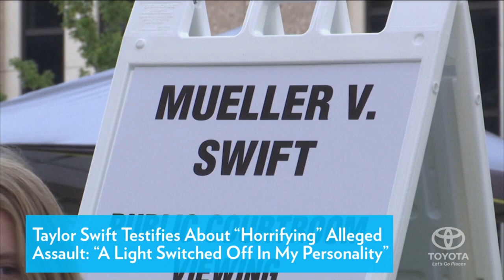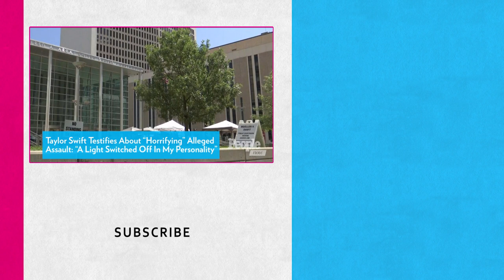Lena Dunham Shows Support For Taylor Swift After Singer Testifies In Court | People NOW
Taylor Swift testifies about "horrifying" alleged assault: "A light switched off in my personality." Lena Dunham shows her support for her friend during the court case.